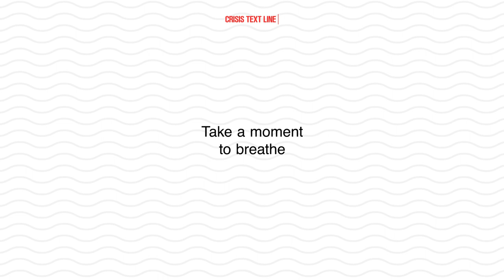Take a Moment to Breathe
Taking a few moments to focus on your breathing when you’re feeling a ping of anxiety, or feeling overwhelmed can help you refocus. Counting helps when trying to find your breath. You can use this video as a starting point.